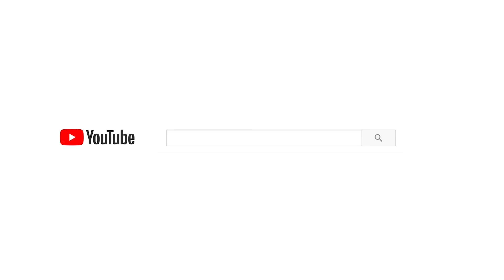Bí Ẩn Chiếc Bánh Mì Kẹp Vàng Và Sự Trả Giá Cho Sự Tham Lam Của Người Mẹ Chồng Tương Lai